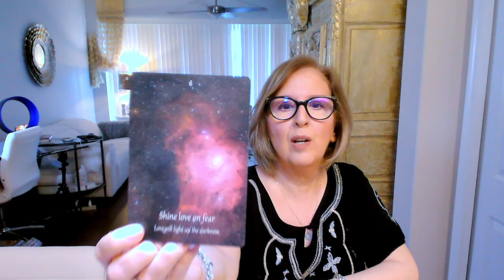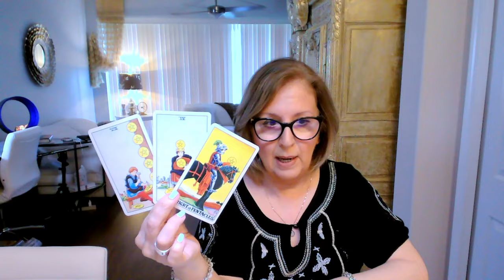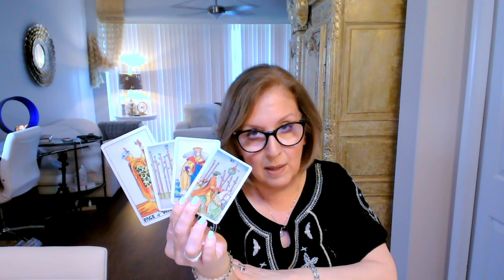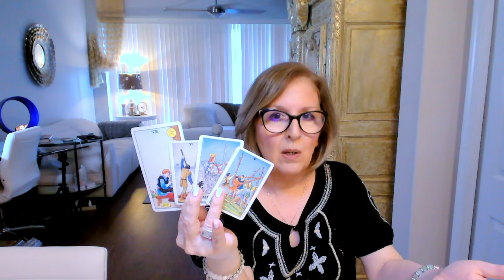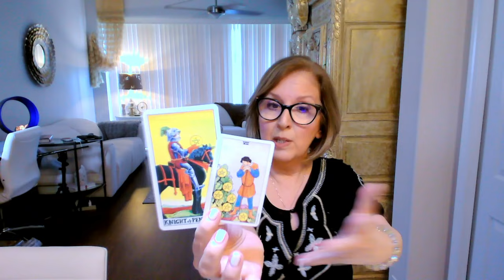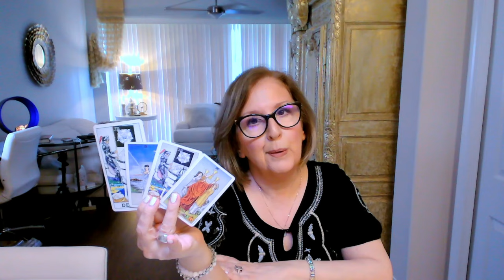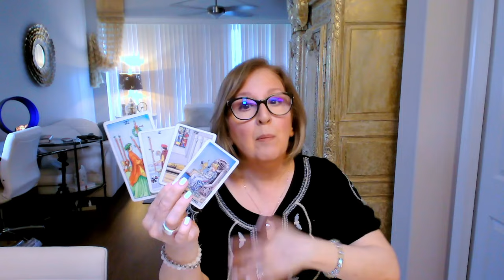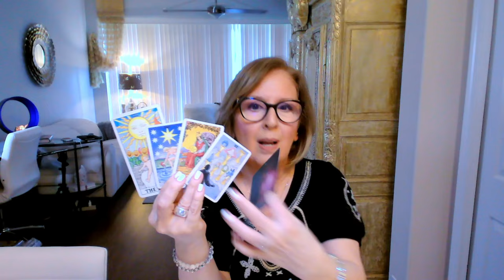PISCES ♓️ *Shine love* on fear, as all WILL be well! ☀️